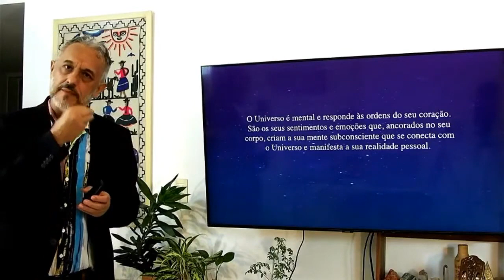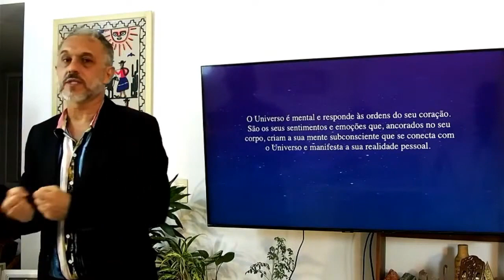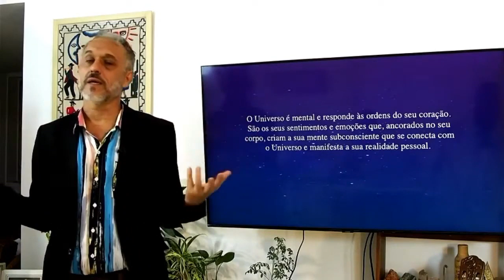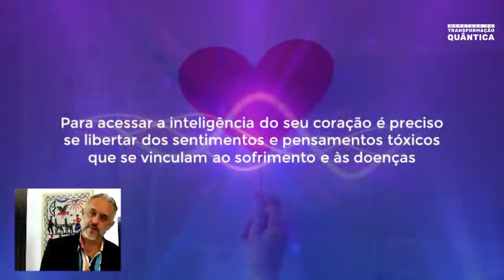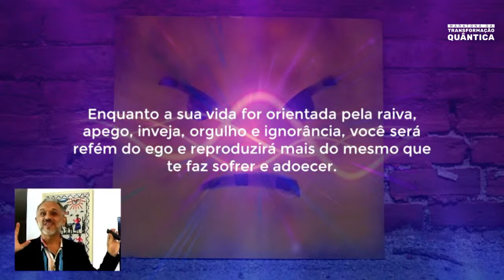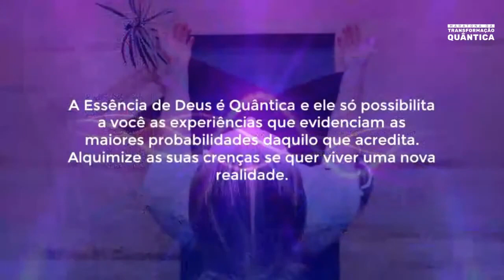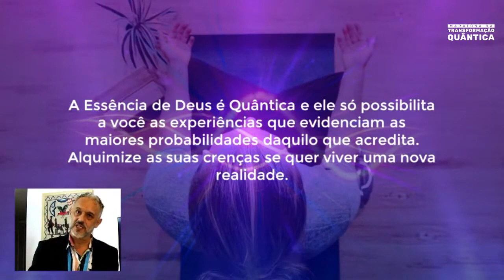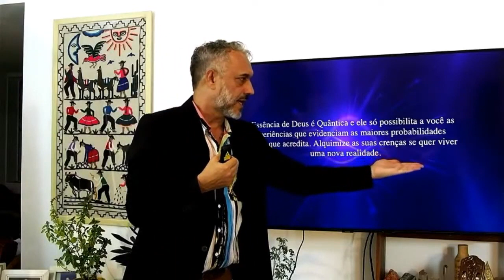O universo é mental e responde às ordens do seu coração!| Wallace Lima